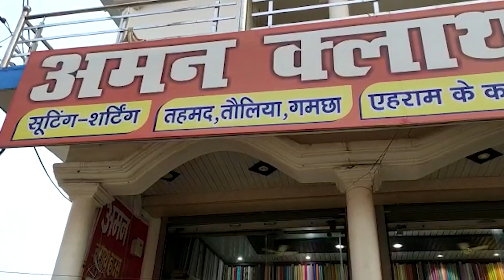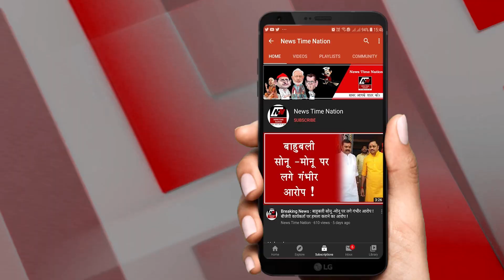सुल्तानपुर में सबसे बड़ा घोटाला ! बबिता जायसवाल देंगी जवाब ?| News Time Nation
सुल्तानपुर से बड़ी खबर
नगर पालिका पर लगे संगीन इल्जाम
सरकारी धन में बंदरबांट करने का लगा इल्जाम
तीन महीने बीतने के बावजूद नहीं शुरु हुई जांच
एलईडी बल्ब घोटाले में राजफाश ना होने से सभी परेशान
85 लाख 25 हजार की हुई थी हेराफेरी
मुहल्लो को रौशन करने से पहले ही हुआ घोटाला
जांच टीमों पर उठे सवाल
सुल्तानपुर नगर पालिका का है मामला